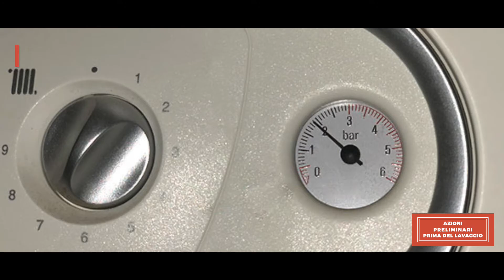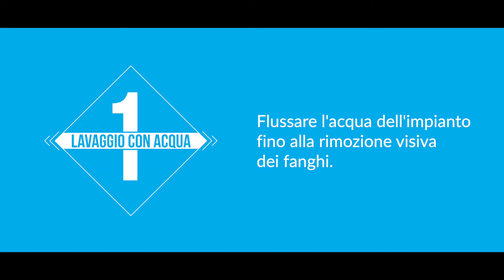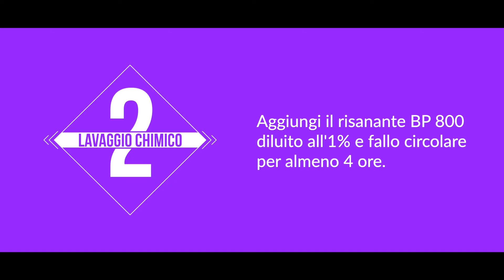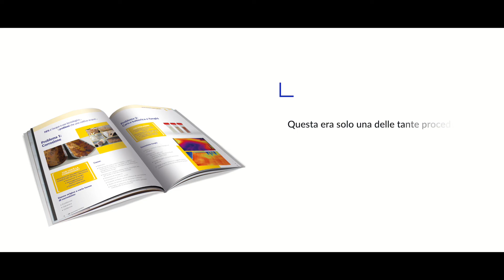Coma fare il lavaggio di un impianto di riscaldamento | Tutorial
Un lavaggio impianti riscaldamento pulisce a fondo l’impianto, rimuovendo tutte le particelle magnetiche, non magnetiche, sospese e depositate.

Non solo: una pompa lavaggio impianti permette il caricamento dell’impianto con acqua pulita e la sua additivazione con un inibitore di corrosione, diffuso perfettamente.

Quando un impianto è altamente compromesso o occluso, un lavaggio impianto riscaldamento è efficace al 100% sulla rimozione dei depositi e degli effetti della corrosione.